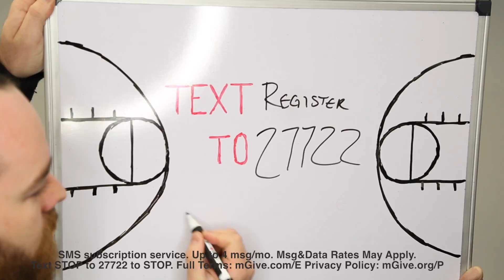Brackets For Good Final Countdown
Participating nonprofit organizations with Brackets for Good compete to out fundraise their opponents, earn increased exposure, and have a chance to win up to $100,000 from a generous corporate sponsor. They're a nonprofit y'all!